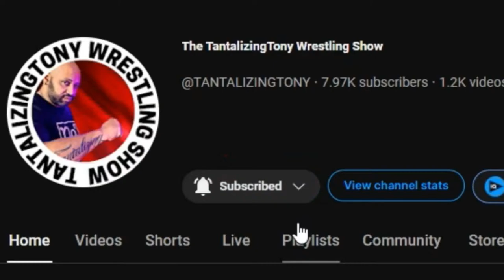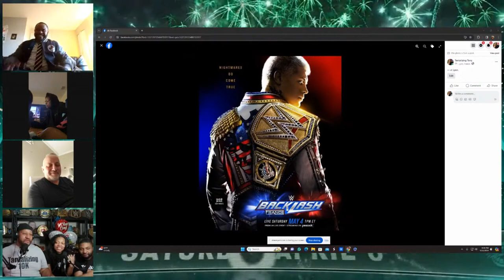10K Subscriber Celebration Q&A Special!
We are so grateful for each and every one of you who has supported us on this amazing journey. In this video, we'll be answering all the burning questions you've been dying to ask us. From behind-the-scenes secrets to personal anecdotes, get ready for some fun and candid conversations. Thank you for being a part of our growing community and for helping us reach this incredible milestone! Sit back, relax, and enjoy the celebration with us. Let's dive into the Q&A!

We couldn't have done it without you. Here's to many more milestones and memories together.